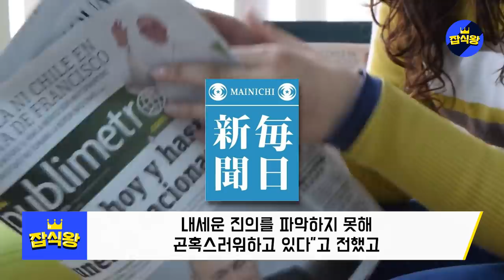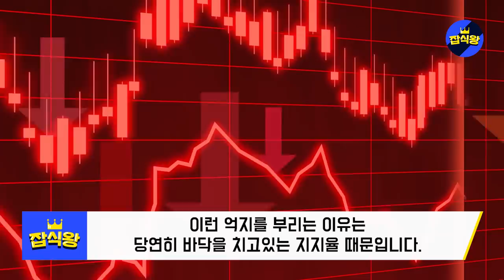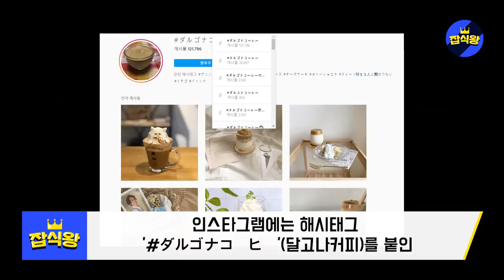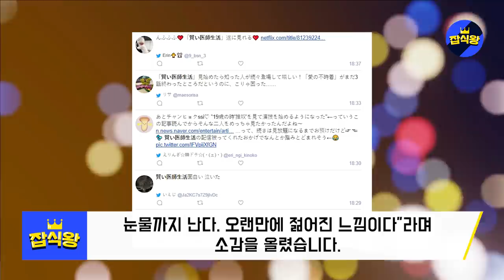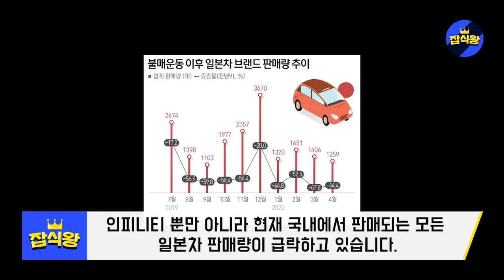일본이 또다시 한국을 때리다가 제대로 역관광 당해버린 상황 / 한국 떠나는 일본 기업들, 불매운동 때문이 아니었다 [잡식왕]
일본 정부가 예상대로 연일 한국 때리기에 열을 올리고 있습니다.
첫 번째로 일본은 한국의 G7 정상회의 참여에 반대 의견을 내비쳤는데요
한국이 공식적으로 선진국 반열에 오르는것에 대해
불편한 심리를 드러낸 것으로 보입니다.
앞서 도널드 트럼프 미국 대통령은 G7 정상회의에 한국, 인도,
호주, 러시아 등을 초청하겠다는 뜻을 밝혔었습니다.
이에 대해 아베 총리는 공식 석상에서 현재 구성된
G7의 중요성을 강조하는 반응을 보였습니다.
아베총리의 공식 반응이 한참이나 늦은것으로 보아
트럼프 대통령은 G11재편에 대한 사전논의나 공지를
아베총리에게 하지않은것으로 보입니다.
아베 총리는 10일 열린 중의원 예산위원회에서
중국의 ‘홍콩 국가보안법’ 제정 강행에 반대하는
G7 공동성명과 관련해 “G7이라는 존재는 자유, 민주주의,
인권, 법의 지배 등 보편적 가치를 공유하는 나라들이
세계를 리드해 나간다는 것이다”
“G20이 있는 지금 상황에서 G7은 큰 의의를 갖고 있다”
“홍콩에서 벌어지고 있는 일에 대해 각국이 우려를 표명하고
있는 상황에서 G7이 당연히 세계 여론을 리드해 나가야 한다는
사명감을 인식하고 있다”라고 언급했습니다.

이 자리에서 아베 총리는 트럼프 대통령의 G7 확대론을 직접
언급하지는 않았습니다. 하지만 한국 등이 포함된 G20과
G7은 다르다는 점을 강조하며 G7의 리더십을 부각시켰는데요
이는 분명히 한국의 G7 참여를 경계한 것으로 해석됩니다.

일본 외무성 당국자는 트럼프 대통령의 G7 초청 발언 직후
일본 언론에 “G7에 한국, 인도가 참여하면 유일한 아시아 참가국인
일본의 존재감이 떨어진다”며 불편한 심기를 드러내기도 했었습니다.
마이니치 신문도 “일본 정부가 트럼프 대통령이 주요 G7 참가국 확대를
내세운 진의를 파악하지 못해 곤혹스러워하고 있다”고 전했고
요미우리 신문도 “트럼프 대통령이 G7 정상회의 확대 제안에
일본 정부 내에서 곤혹감이 확산하고 있다”며 분위기를 전달했습니다.
일본이 이렇게까지 예민하게 반응하고 있는 것은 트럼프 대통령이
일본과 사전에 한 마디 상의 없이 일방적으로 통보했기 때문입니다.
일본입장에선 미국에 뒤통수를 맞은 것과 다름없는 상황이 된것입니다.

세 번째는 망언입니다. 최근 일본 아소다로 부총리가 한국과 일본의
국민 수준까지 언급하며 터무니없는 소리를 했지만, 근거로 제시한
숫자까지 엉터리로 밝혀지면서 국제적인 망신을 자초했습니다.
아사히 신문에 따르면 아소 부총리는 9일 중의원 재무 금융위원회에 참석해
“일본의 외출 자제 요청은 강제력이 없다. 우리 방식과 한국을 똑같은
것으로 취급하지 말아 달라”고 주장했습니다.
이번 실언은 아소 부총리가 이달 4일 자신의 망언을 거론하는
과정에서 나온 것입니다.
아소 부총리는 참의원 재정 금융위원회에 참석해
일본의 사망자가 서양에 비해 적다는 말을 전하면서
“해외에서 일본만 약을 가지고 있는 게 아니냐는
전화가 걸려왔을 때
‘당신들과는 민도 레벨(수준)이 다르다’고
말하면 모두가 입을 다물었다”고 말했습니다.
정말 황당한 이야기가 아닐 수 없는데요,

민도란 국민의 생활과 문화의 수준 정도를 뜻합니다.
이 말인즉슨 일본보다 사망자가 많은 국가는
국민의 생활, 문화 수준이 낮기 때문이라고 한 것입니다.
당시 아소 부총리의 이 같은 발언에 대해 비판이 쏟아졌습니다.
야당 입헌민주당의 렌호 부대표는 트위터에서
“당신은 얼마나 다른가. 아소 대신”이라고 비판했습니다.
그는 “국적을 불문하고 코로나 감염으로 돌아가신 분과
그 가족의 기분을 이해하지 못하고 민도 차이라는
인식을 국회에서 보였다. 일본의 재무상 발언으로서
해외에 전달되지 않았으면 한다”고 지적했습니다.

단순히 사망률만 가지고 대책의 우열을 판단하기 어렵다는 것입니다.
실제로 이 같은 전문가 의견도 나왔습니다.
이도가와 마사시 삿포로 지역 의사는
“국가별로 위생환경이 다르고 일본의 사망자 수가 미국,
유럽보다 적은 이유는 과학적으로 밝혀지지 않았다”고 했습니다.

여기까지만으로도 이미 국제망신에 가까운 망언인데요,
아소 부총리는 여기에 반박까지 더했습니다.
“자랑은 굉장히 중요하며 그렇게 생각하고 말씀드렸다.
여러 표현이 있지만 정리해 민도라고 말씀드린 것이다”
“국민이 찬동해 모두 열심히 했다. 이것은 국민으로서
극히 퀄리티가 높은게 아니냐”라고 반문하기까지 했습니다.

아소 부총리의 '망언'은 어제 오늘 일이 아닙니다.
지난해 2월 후쿠오카현에서 열린 국정보고회에서는
2013년 7월에는 개헌 수단을 둘러싸고
“독일 나치의 수법을 배우는게 어떠냐”고 실언했습니다.
여기서 그치지 않습니다. 그는 일제강점기에 대해
“창씨개명은 조선인이 원했다”라는 망언을 한 인물로 유명합니다.

이런 억지를 부리는 이유는 당연히 바닥을 치고있는 지지율 때문입니다.
최근 니혼게이자이 신문의 아베정권에대한 지지율 조사는 38%였으며
마이니치신문과 아사히신문 조사에서는
지지율이 각각 27%, 29%를 기록했습니다.
이는 아베 총리 재집권 이후 가장 낮은 수준입니다.

지난달 일본 매체 ‘닛케이X트렌드’는 젊은층 소비 문화 현상을
소개하면서 집에서 카페 분위기를 내는 ‘집카페’에 관한
글을 싣고 인기 리스트 중 첫 번째로 ‘달고나 커피’를
꼽았습니다. 달고나 커피는 설탕, 인스턴트커피, 물을
동일한 비율로 넣고 400번을 저어 거품처럼 만든 뒤
우유에 얹어 만드는 음료입니다.
한국에서 처음 시작 됐는데 트와이스, BTS 등 일본에서도
인기 있는 한국 아이돌이 이를 만들어 SNS에 올리자
일본 젊은층도 동참하고 있습니다.

뿐만아니라 지난 4일 일본 넷플릭스에서는 최근 국내에서 종영한 드라마
‘슬기로운 의사생활’이 공개됐습니다.
그런데 일본의 SNS에는 일주일도 안 됐지만
이미 “몰아서 다 봤다”는 글들이 올라옵니다.
이뿐만 아니라 사랑의 불시착, 이태원 클라쓰, 더킹,
동백꽃 필 무렵 등 한국드라마는 일본의 젊은층을 중심으로 폭발적인
관심을 받고 있습니다.

이미 K팝, K뷰티가 인기였는데 드라마까지 더해진 겁니다.
현지 매체들은 일본인들이 왜 한국드라마를 보는지
이유를 진지하게 찾고 있습니다.

한국 음식도 인기입니다.
CJ제일제당 과일발효초 미초가 일본에서 폭발적인
매출 성장을 보이고 있는 등 일본 식초 시장 패러다임
변화를 주도하고 있습니다.
CJ제일제당은 미초가 지난해 일본에서 약 860억원의 매출을
기록했다고 밝혔습니다. 2015년 매출이 50억원 수준이었던
것에 비하면 4년 만에 17배 이상 증가한 셈입니다.
현미를 발효한 흑초가 주를 이룬 일본 음용식초 시장은
미초의 인기로 과일 발효초가 대세로 판도가 바뀌었습니다.

그런데 비슷한 시기 일본차는 한국시장에서
대대적인 철수를 하고있다는 소식이 들려옵니다.
인피니티뿐만 아니라 현재 국내에서 판매되는 모든
일본차 판매량이 급락하고 있습니다.
일본차는 한때 독일차보다 더 많이 팔리며 수입차 모델 중
최고 실적을 기록하는 등 한국시장에서 상당한 인기를 구가했었습니다.
그런데 2019년 7월부터 본격적으로 시작된
일본 제품 불매운동 이후 상황이 급변했습니다.
일본이 자국 이기주의만을 내세워 부당한 압력을
행사하는 무책임한 태도가 국민적 공분을 일으켰고
이로 인해 일본차 브랜드 이미지에 금이 가는
치명적인 결과로 나타난 것입니다.

그런데 사실 일본차의 한국시장에서의 극심한 부진은
꼭 불매운동 때문만은 아니다 라는 의견도 있습니다.
닌텐도의 동물의숲이나 최근 발매예정인 PS5의 경우에는
젊은이들 사이에서 상당한 관심과 인기를 유지하고 있습니다.
사실 일본차가 한국에서 맥을 못추는 이유는 굳이 일본차를
선택할 필요가 없어졌기 때문이라는 분석이 나오고 있습니다.
이제는 과거와 달리 일본차 품질이나 수입차 브랜드 이미지에 대한
상품 경쟁력이 많이 떨어졌다는 이야기 입니다.

젊은층을 공략하는 디자인과 가성비로 무장한 국산차량들과
고급화 이미지를 굳힌 독일차의 영향으로
사실상 애매한 포지션을 갖게된 일본차의 침체는 이미 예정된 일이었지만
불매운동이 기폭제가되어 철수를 가속화 시켰다는 분석입니다.
실제 닛산은 이미 지난해부터 판매실적 부진으로
한국 철수설에 휘말려 왔다가 최근들어 철수를 결정했습니다.
이에따라 엄청난 할인으로 재고떨이를 하였는데
이때문에 오히려 혼다와 도요타의 판매량까지 감소시키며
불똥이 튄 혼다와 도요타의 한국철수설까지 나오고 있는 상황입니다.

문제는 일본차의 경쟁력 이상현상이 한국시장 뿐만 아니라
세계최대 자동차 시장 미국에서도 보이고 있다는 점입니다.
실제 최근 미국에서 도요타의 판매량은 25.7%나 급감하면서
감염병 사태로 인해 가장큰 타격을 받은 자동차 브랜드로 선정되었습니다.
현대자동차는 작년 동월대비 13.8% 감소했습니다.
특히 펠리세이드는 감염병 사태에서도 7866대가 팔리며
월별 최대판매 실적을 기록하기도 했습니다.
뿐만아니라 최근 현대자동차는 치고 오르는 상황입니다.
랜디파터 현대자동차 미국판매법인 부사장은
최근 미국시장에서 주목할만한 실적반등을 달성했다
5월 4일 이후 앨라배마 공장이 정상가동되고 있기때문에
앞으로 긍정적인 변화가 있을것이라고 예상했습니다.

자동차 산업의 일본을 지탱해주는 기둥과도 같은 산업입니다.
최근 일본 자동차 브랜드의 한국시장에서의 판매량 급감현상이
과연 불매운동 때문인것인지
아니면 본질적인 일본자동차 산업의 하락세를 나타내는것인지
관심있게 지켜봐야 할 것 같습니다.